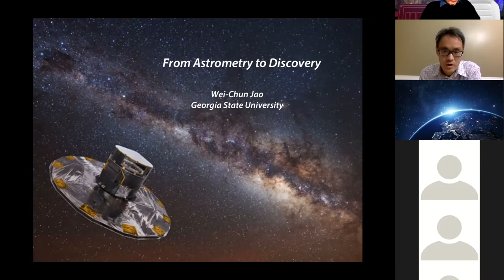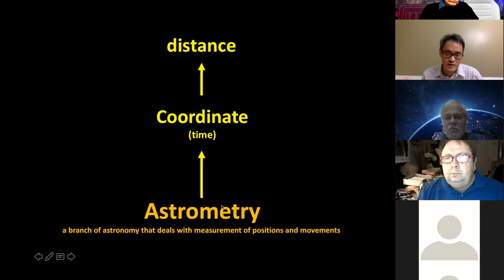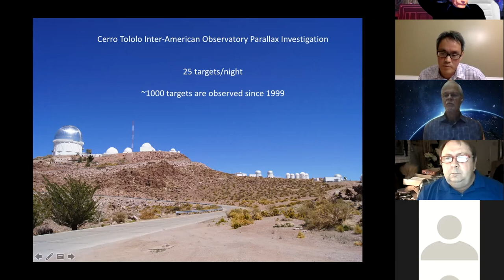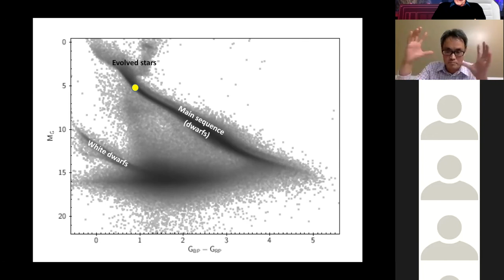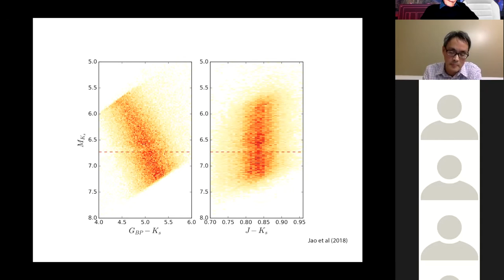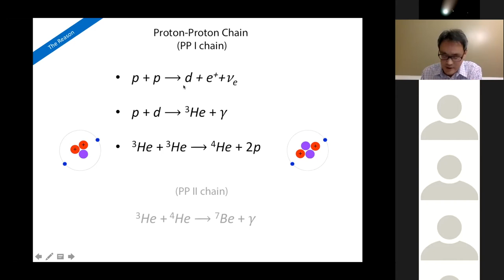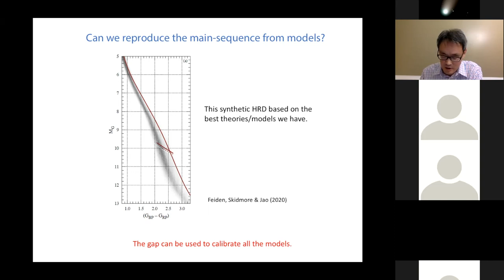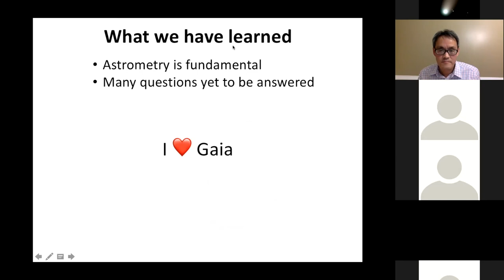SMCAS Presents: From Astrometry to Discovery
San Mateo County Astronomical Society Presents: From Astrometry to Discovery by Dr. Wei-Chun Jao